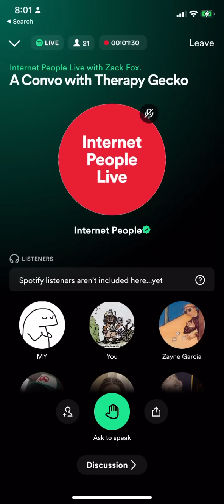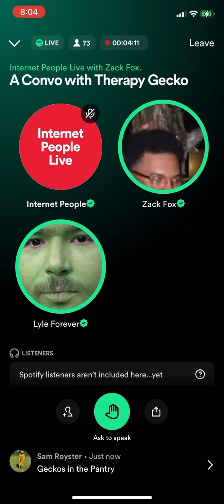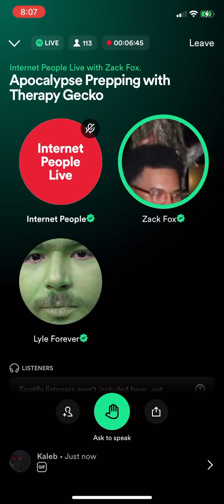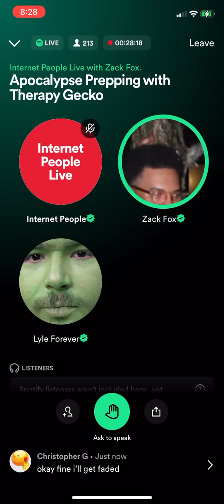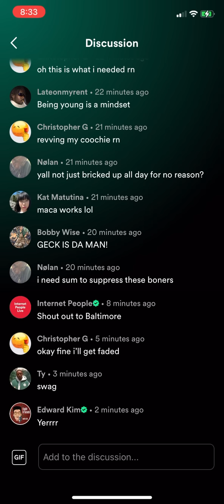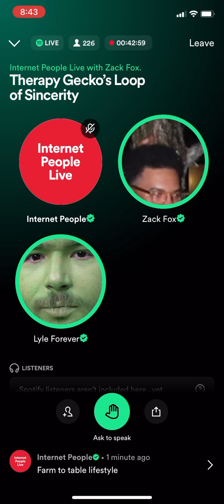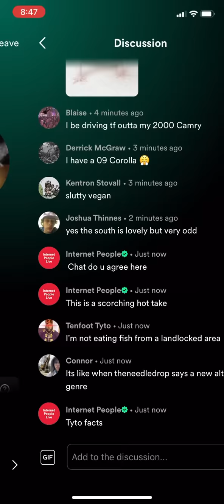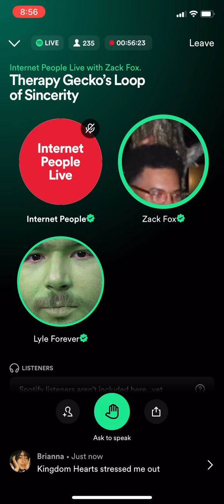Zack Fox interviews Therapy Gecko